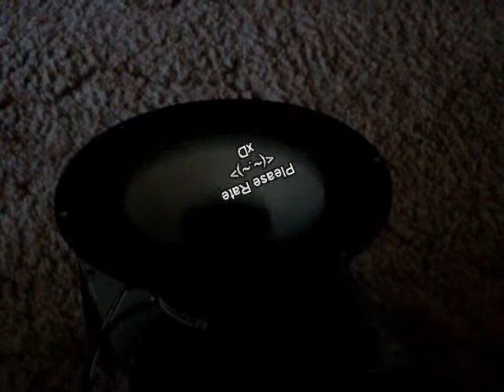trying to blow up a subwoofer - Warning LOUD!!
using the z2300 amp to try and blow up a Dicksmith brand subwoofer